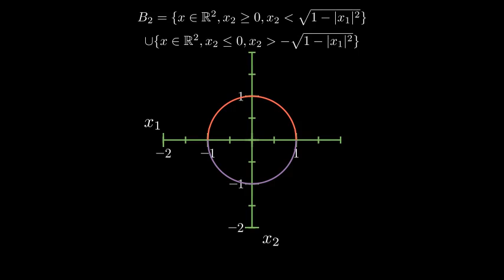Norme 2 dans le plan